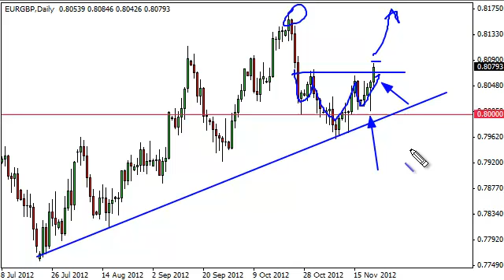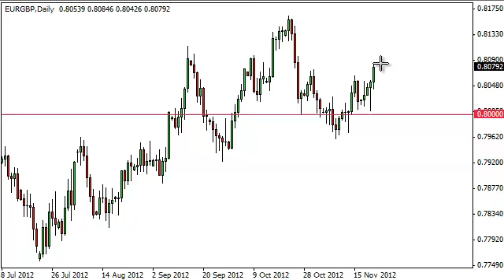EUR/GBP Technical Analysis for November 23, 2012 by FXEmpire.com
EUR/GBP pair. Forex Technical Analysis Forex Fundamental Analysis and Forex Brokers on FX Empire